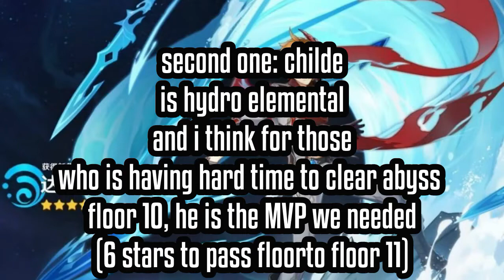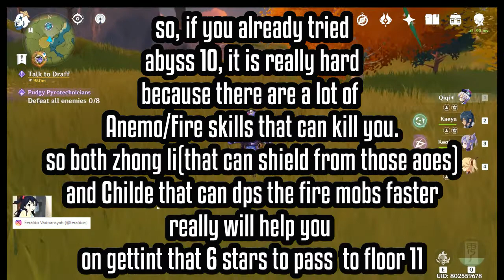NEW 5 STAR. Zhongli AND Childe (The MVP for abyss?)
Join me in this Genshin Impact video as we talk about 2 new 5 stars characters!
Zhongli and Childe!